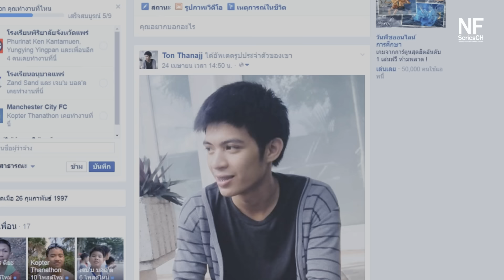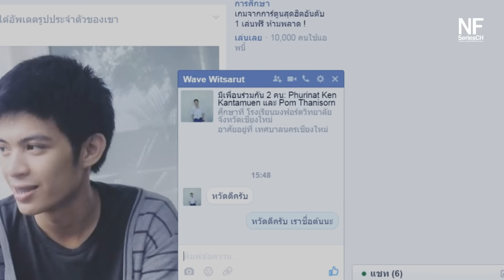[Deleted Scene] ฉากเฉลยว่าใครปลอมเฟสต้น? It's Me 2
จริงๆฉากนี้ถูกเขียนเฉลยไว้แล้วในตอนจบตอนสุดท้ายของซีรีย์
ซึ่งจะเฉลยว่าจริงๆแล้ว ใครกันแน่ที่เป็นคนปลอมเฟสของต้นไปหลอกน้องของเม่น แต่ก็ต้องถูกตัดทิ้งไปเพราะว่า ถ้าใส่เข้าไปเรื่องราวมันจะไม่จบไม่สิ้นสักที เลยอยากให้คนดูไปลองนึกเอาว่าจะเป็นใครกันที่ปลอมเฟส
เพราะถ้าหากดูจากพฤติกรรม การกระทำต่างๆแล้ว ตัวละครไหน น่าจะเข้าข่ายผู้น่าสงสัยที่สุด? ใครที่อยากรู้ มาดูคลิปนี้กันเลย